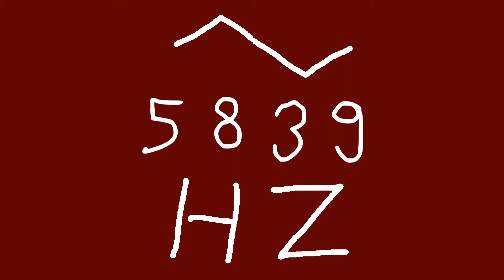5839 hz triangle